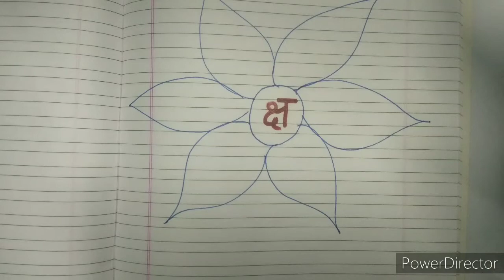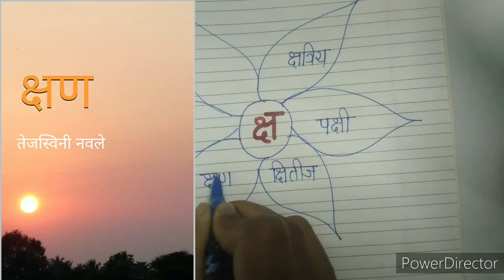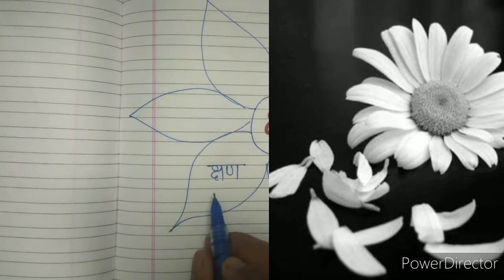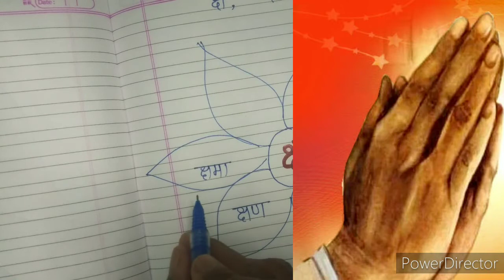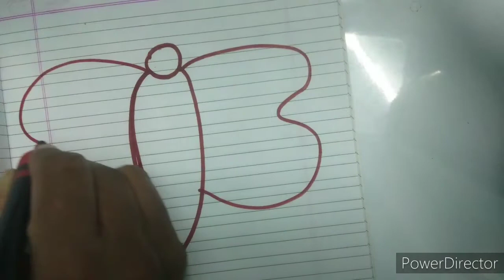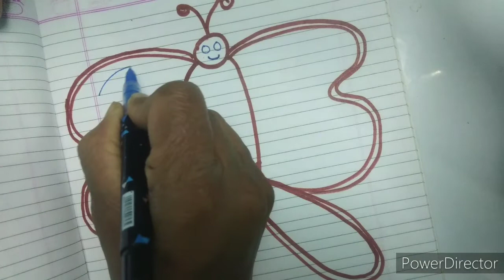४०दिवसात वाचन,लेखन उपक्रम। दिवस-३२वा ।इयत्ता -१ली। घटक-मुळाक्षरे (क्ष,ज्ञ)।1st Std.Reading & Writing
40 दिवसात वाचन, लेखन उपक्रम .
         हा उपक्रम इयत्ता पहिली आणि वाचन,लेखनात मागे राहिलेल्या विद्यार्थ्यांसाठी आहे .दि.११/१२/२०२० हा उपक्रम सुरू झालेला आहे ..दररोज 1तासिका नियमितपणे 40 दिवस हा उपक्रम घेणार आहोत ..👍🏻👍🏻

         विद्यार्थीमित्रांनी  दोन रेघी वही, पेन्सिल /पेन,तेल खडू, रंगीत रांगोळी सोबत घेऊनच video ला सुरुवात करावी ..

        दररोज सकाळी  या channel वर Video upload केला जाईल ..